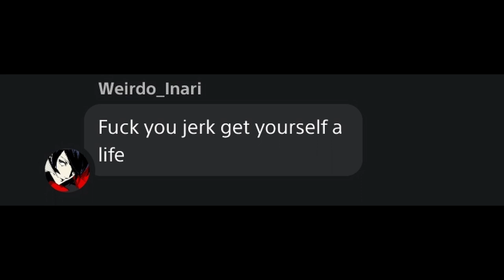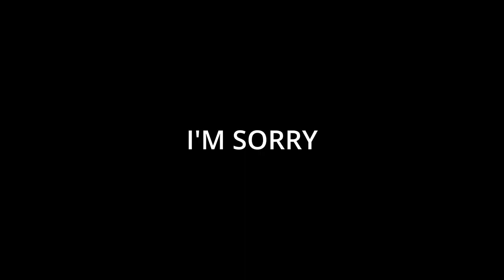Dark Souls II: Fume Knight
As always, you can find the video's comment in the comments section down below :)

The video was edited with Davinci Resolve!